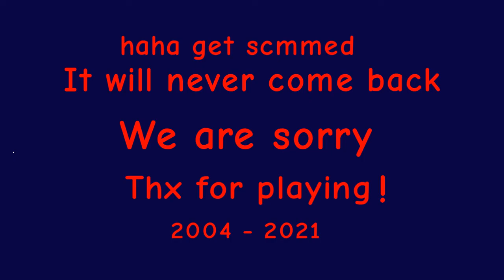Roblox shutdown Part 3